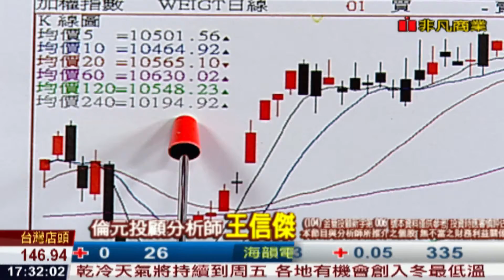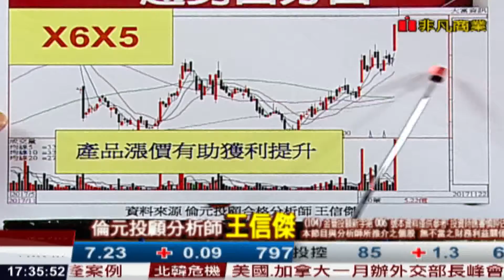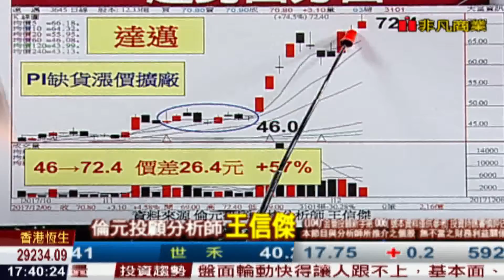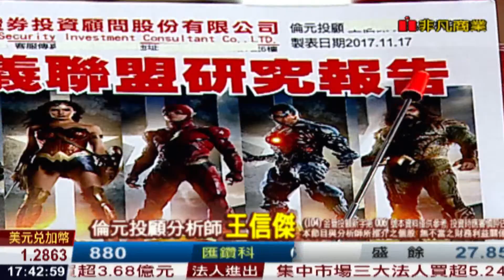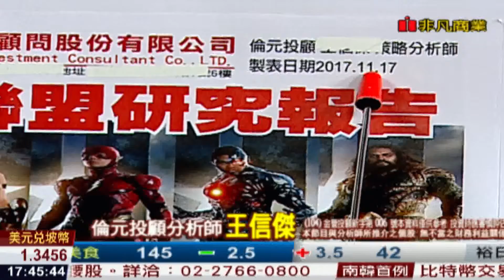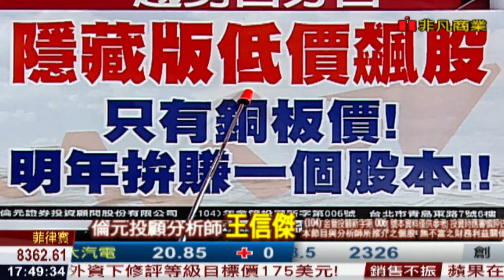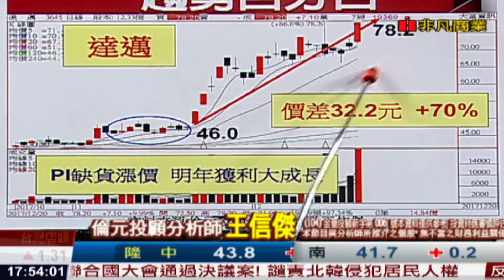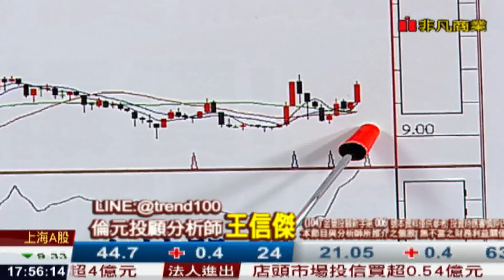171220王信傑趨勢百分百